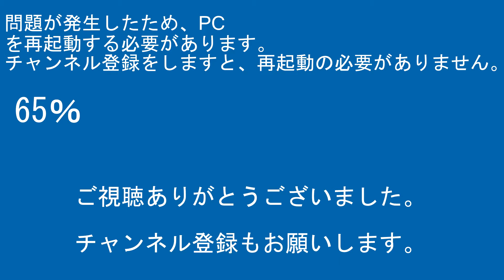南武線205系ﾅﾊ11編成JN22西府駅立川方面CX420